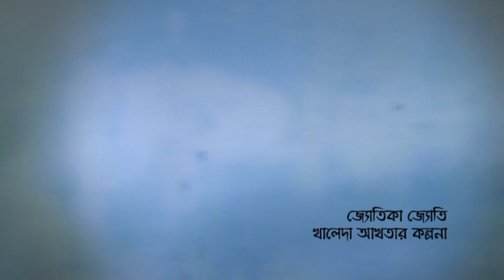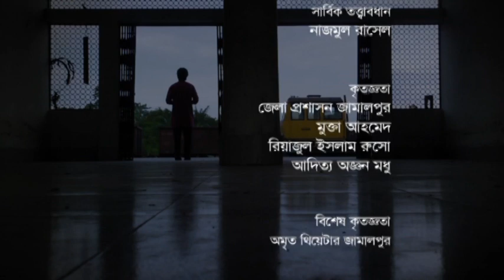uttar basanta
story : hasan azizul haque
screenplay : Shibu Kumer Shill
director : parvez amin
Cast : rownak hasan , aparna ghosh, jotika joti